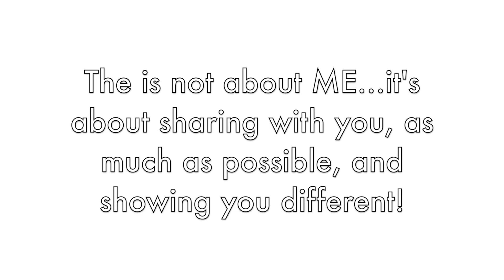IT’S GOING TO TAKE WORK